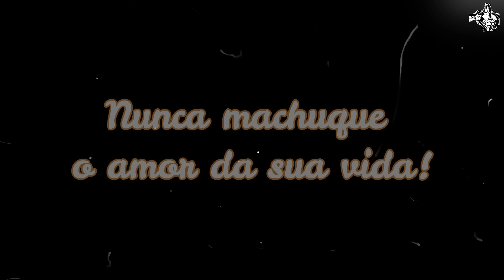Nunca machuque o amor da sua vida 💔